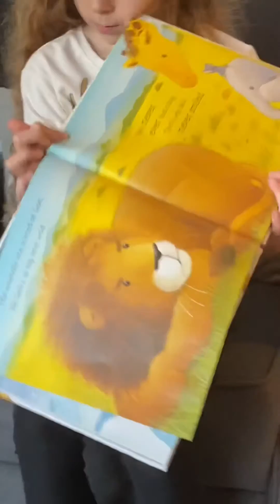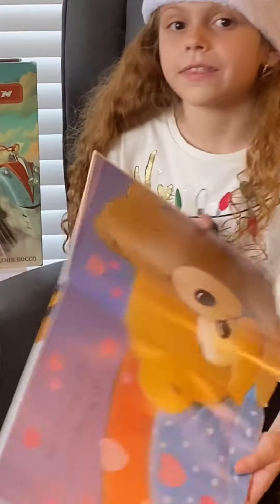A Bedtime Story- Cuddle Bear 🐻